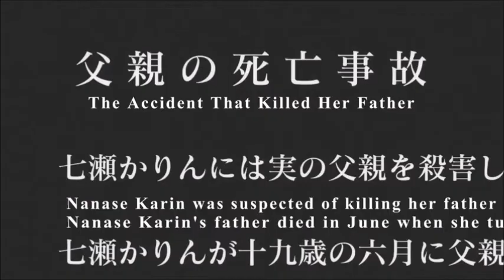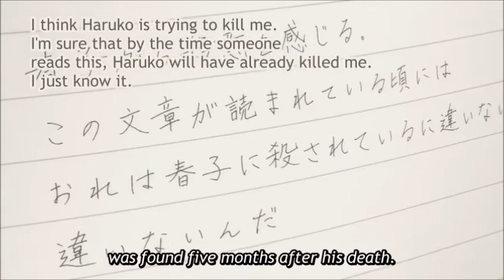The Story of Karin Nanase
Source: In Spectre Episode 4
Episode Title: Idol Dies by Steel Beam